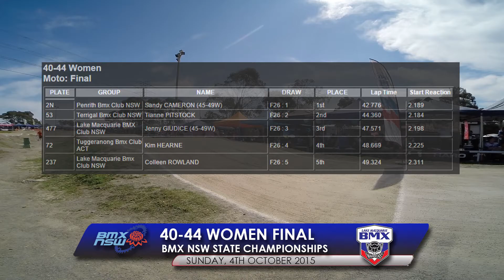40-44 Women Final - 2015 BMX NSW State Titles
Lake Macquarie BMX Track